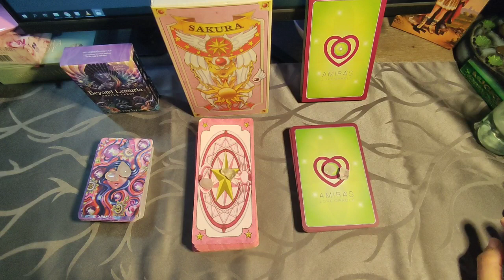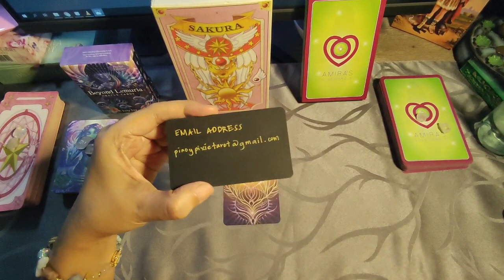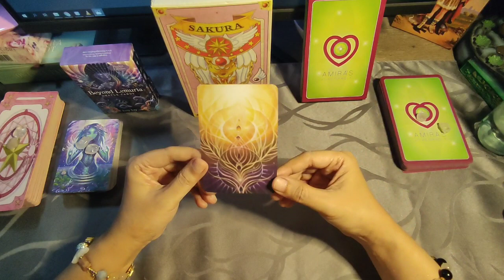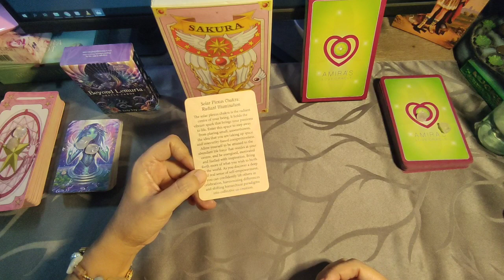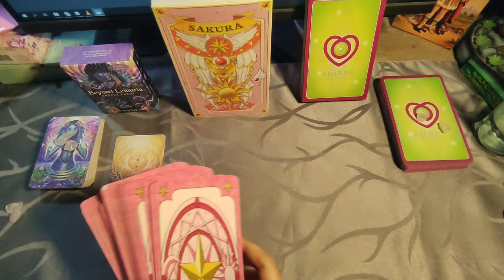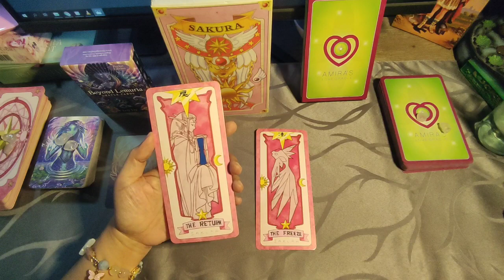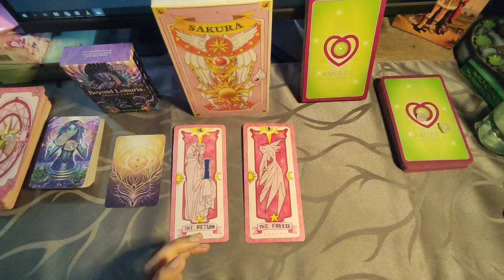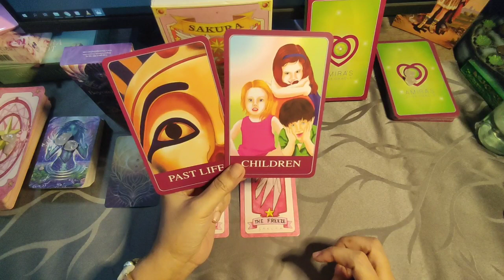One More Chance - (Earth) Capricorn, Taurus, Virgo - Tagalog Tarot Reading (Oracle) March 13-19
Tagalog Tarot Reading / Horoscope / Kapalaran para sa Capricorn, Taurus at Virgo!

In this video, aalamin natin ang Oracle Messages para sa mga Earth Signs - Capricorn, Taurus at Virgo para ngayong March 13-19 spiritual messages, life messages at love messages. Ang mga readings ay maaaring magresonate sa inyong sun, moon, rising and venus signs.

capricorn 2022
tagalog tarot reading 2022 capricorn
taurus 2022
tagalog tarot reading 2022 taurus
virgo 2022
tagalog tarot reading 2022 virgo